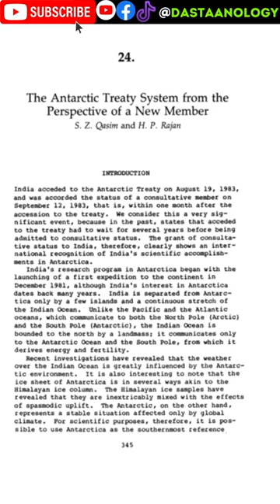WHICH COUNTRY OWNS ANTARTICA?😲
The Antarctic Treaty and related agreements, collectively known as the Antarctic Treaty System (ATS), regulate international relations with respect to Antarctica, Earth's only continent without a native human population. It was the first arms control agreement established during the Cold War, setting aside the continent as a scientific preserve, establishing freedom of scientific investigation, and banning military activity; for the purposes of the treaty system, Antarctica is defined as all the land and ice shelves south of 60°S latitude. Since September 2004, the Antarctic Treaty Secretariat, which implements the treaty system, is headquartered in Buenos Aires, Argentina.[3]

International ownership treaties
Antarctic Treaty SystemLaw of the SeaOuter Space TreatyMoon TreatyInternational waters
vte
The main treaty was opened for signature on 1 December 1959, and officially entered into force on 23 June 1961.[4] The original signatories were the 12 countries active in Antarctica during the International Geophysical Year (IGY) of 1957–58: Argentina, Australia, Belgium, Chile, France, Japan, New Zealand, Norway, South Africa, the Soviet Union, the United Kingdom, and the United States.[1] These countries had established over 55 Antarctic research stations for the IGY, and the subsequent promulgation of the treaty was seen as a diplomatic expression of the operational and scientific cooperation that had been achieved. As of 2023, the treaty has 56 parties.[5]